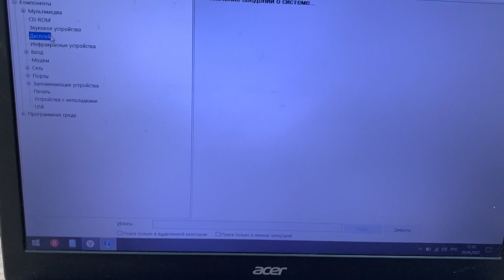20 апреля 2023 г.